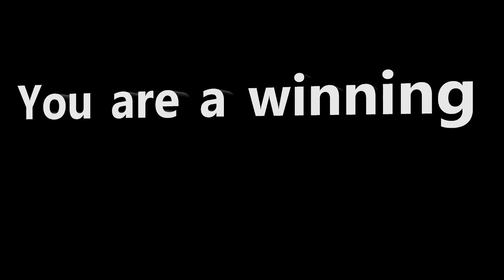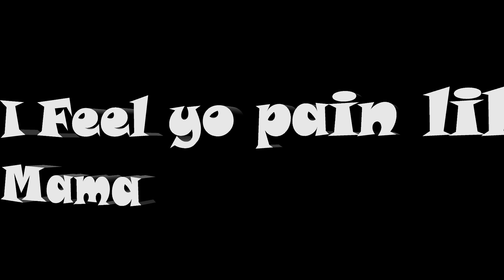Lexi Universe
Hope you like it, Try To stay positive out here. i know we go thru a lot.
But We can make it